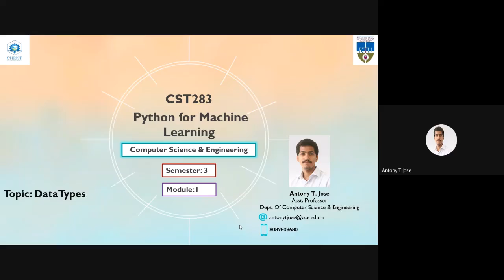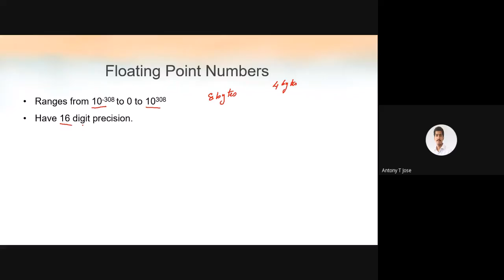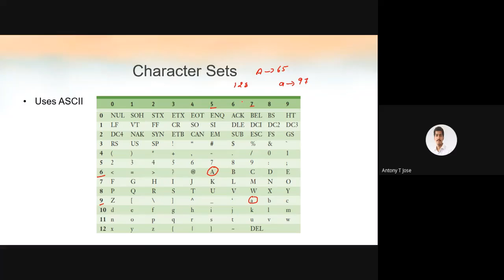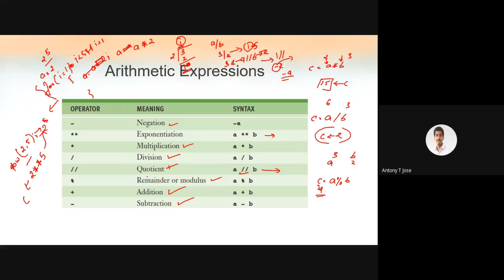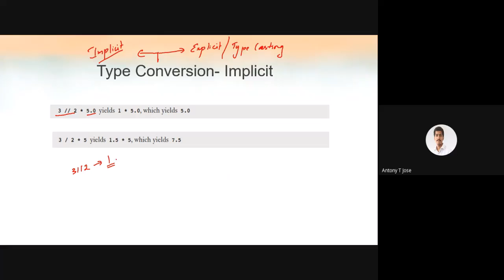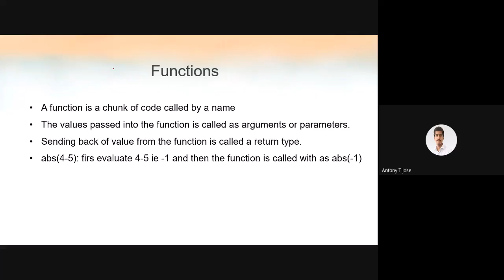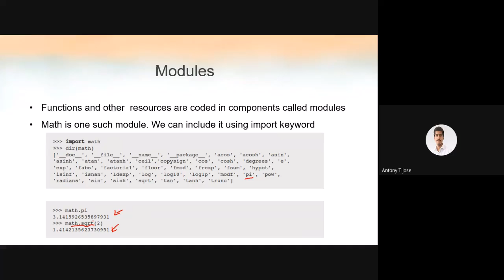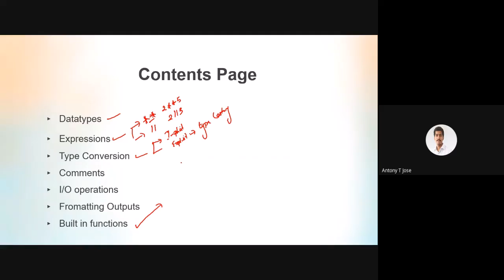CST283 Python Intro